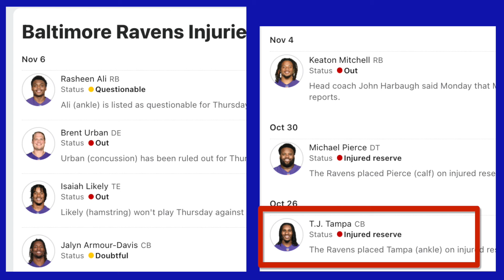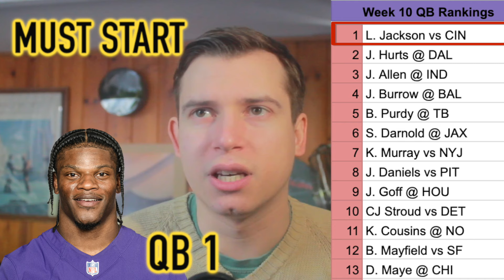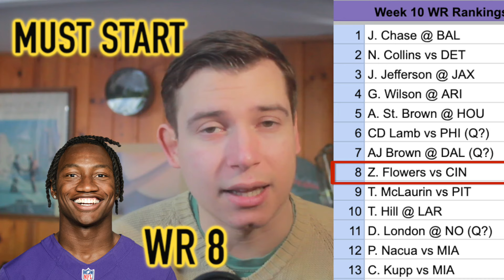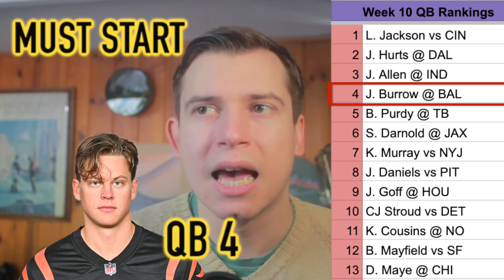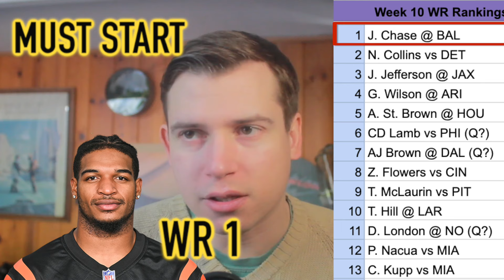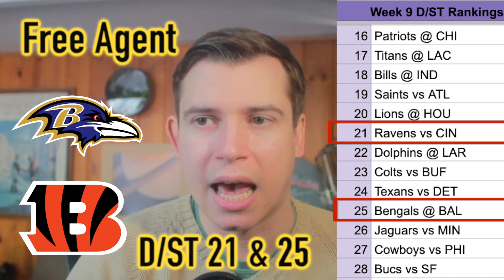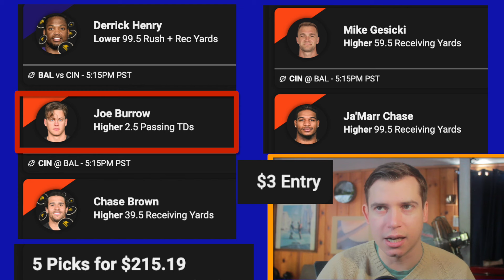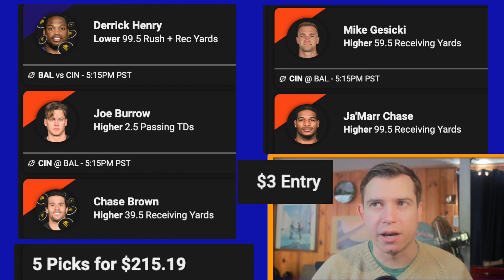START or SIT? Baltimore Ravens vs Cincinnati Bengals | Week 10 Thursday Night Football 2024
Use Code: NICEANDBLUNT
on Underdog and get your
First Deposit Matched by 50% on SignUp

0:00 INTRO
0:18 Injury Report
1:37 Tee Higgins & Isaiah Likely
2:19 Lamar Jackson
2:57 Derrick Henry
4:40 Justice Hill & Keaton Mitchell
5:20 Zay Flowers
6:09 Rashod Bateman & Diontae Johnson
7:15 Mark Andrews
8:04 Joe Burrow
9:12 Chase Brown
10:27 Khalil Herbert
11:01 Ja'Marr Chase
11:49 Andrei Iosivas
12:34 Jermaine Burton & Trenton Irwin
12:57 Mike Gesicki
14:19 Ravens & Bengals Defense
14:55 Start/Sit Decisions
16:59 Final Score Prediction
18:18 Over/Under Bets
21:21 OUTRO